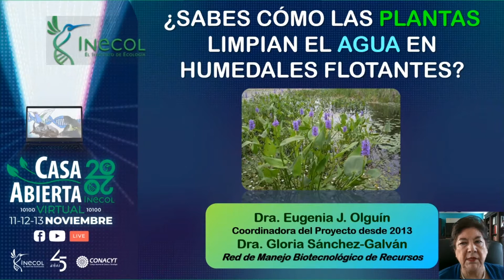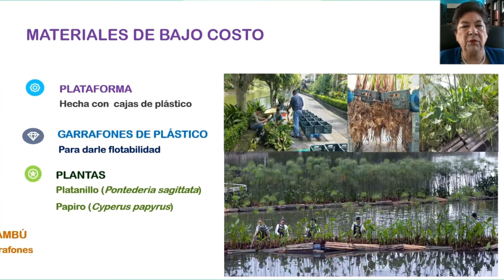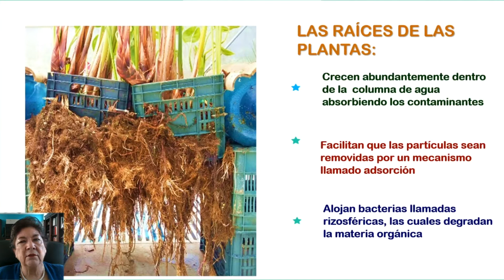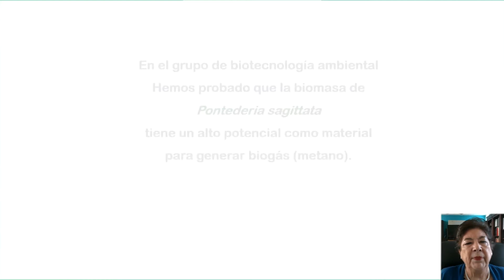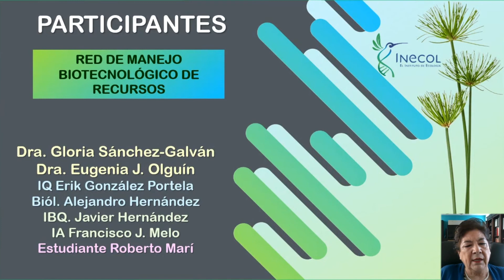¿Sabes cómo las plantas limpian el agua en humedales flotantes?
Realizado por Gloria Sánchez Galván y Eugenia Olguín Palacios

Dar a conocer al público en general, qué son los humedales flotantes y cómo las plantas que se siembran en ellos limpian el agua de un lago contaminado. así mismo, explicar en términos sencillos cómo se pueden transformar las plantas cosechadas en un biocombustible.